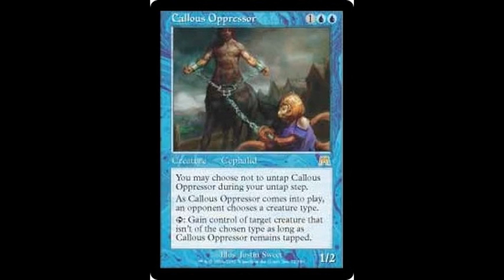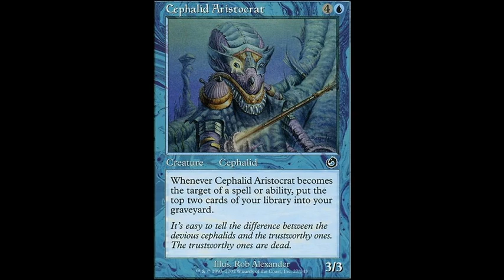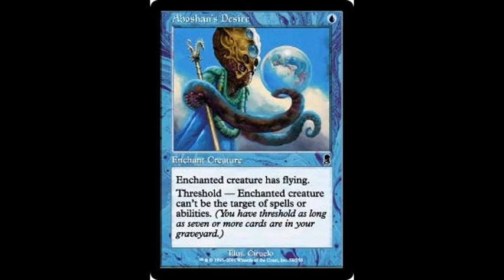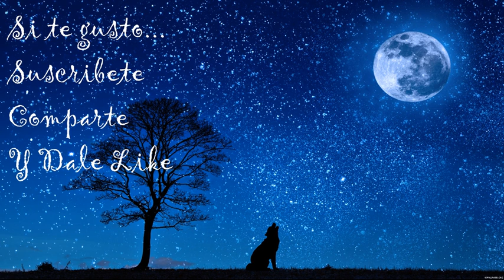Magic the Gathering: Cefalidos (El Emperador Aboshan & la Emperatriz Llawan)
Los Cefálidos son seres que viven en las profundidades de los océanos que bordean el continente de Otaria. Ellos son criaturas antropomórficas similares a pulpos, poseyendo tentáculos y cuerpos muy flexibles, aunque posean un tipo de esqueleto mejor desarrollado que el de  los pulpos.
Los Cefalidos pueden vivir fuera del agua por cortos periodos de tiempo, pero les cuesta respirar el aire y sus pieles se secan muy rápido en climas secos; por lo que se ven obligados a recurrir a tecnología o magia en sus expediciones largas en tierra firme.
Originalmente fueron una raza menor en los mares, subyugados por los mucho más numerosos Merfolk, sin embargo esto cambio cuando el emperador de los Mer, Aboshan, se unió al traidor Laquatus, lo que le dio a los Cefalidos un enorme poder.
Aboshan logro expandir el poder del imperio Mer por los mares de Dominaria tras la invasión Firexiana.
Aboshan llego al poder luego de un pacto con Laquatus. Juntos reemplazaron a la familia real original matándolos a todos menos a la princesa Lllawan; con quien se casó para asegurar la lealtad del ejército, pero este comenzó a temer un intento de asesinato de Llawan, por la que la exilio a las regiones más lejanas del imperio.
Durante su reinado Aboshan se volvió extremadamente paranoico. Comenzó a complotar contra los Merfolk, los respira aire e incluso sus propios allegados; llegando a exiliar a su esposa; aunque para ser justos, de hecho Llawan si estaba complotando para matar a Aboshan. Tan solo parecía confiar en Laquatus; a quien coloco como su consejero; ignorante deque probablemente era de hecho Laquatus su mayor amenaza.
Aboshan coloco a Laquatus a cargo de capturar a los conspiradores; lo que hacía muy bien. Laquatus capturaba a los leales a Aboshan y creaba pruebas falsas para volverle aún más paranoico.
No fue sino hasta la muerte de Aboshan que Llawan comenzó a liderar a los suyos ante el usurpador Laquatus, con lo que comenzaron una guerra civil. Al final de esta, Laquatus, quien se había unido a la Cabala fue ayudado por Chainer, quien creaba horrores para combatir contra la reina.  Sin embargo, la reina trajo a la última batalla un enorme leviatán y lo lanzo contra las tropas de Laquatus. En ese momento, Chainer era asesinado y los horrores que habia creado desaparecieron, lo que obligo a Laquatus a huir, siendo así atrapado mágicamente dentro de una de las zonas sumergidas de Otaria.